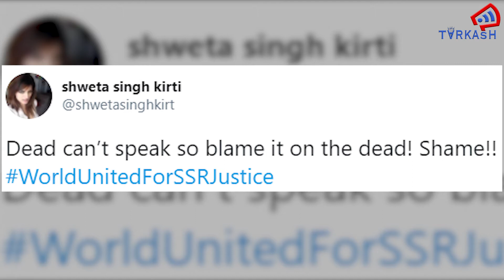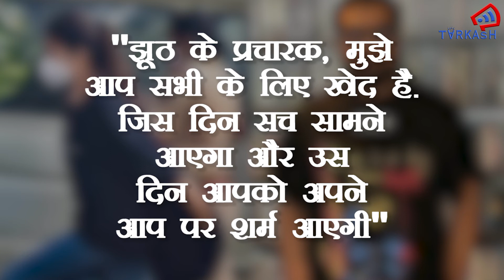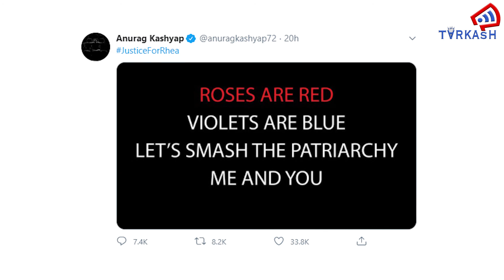NCB लॉकअप से 'भायखला जेल शिफ्ट हुई Rhea Chakraborty, जानें क्यों हुई गिरफ्तारी ?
अभिनेता सुशांत सिंह राजपूत केस में दिन ब दिन नए मोड़ आ रहे हैं.  ड्रग्स मामले में एक्ट्रेस रिया चक्रवर्ती पर गिरफ्तारी की तलवार लंबे समय से लटक रही थी. और बुधवार को रिया चक्रवर्ती को नारकोटिक्स कंट्रोल ब्यूरो गिरफ्तारी हो गई. एक्ट्रेस रिया चक्रवर्ती को अब एनसीबी के लॉकअप से भायखला जेल में शिफ्ट किया.

TARKASH में आपको मिलेंगी करंट अफेयर्स, बॉलीवुड, सेलेब्रिटी और पॉलिटिक्स की खबरें और उनके पीछे की कहानी. खबरों के साथ प्रेरणादायक कहानियां और विभिन्न मुद्दों पर एक्सपर्ट्स की राय. इन स्पेशल स्टोरीज़ के लिए जुड़े रहें हमसे.